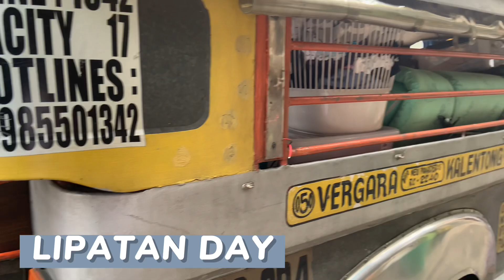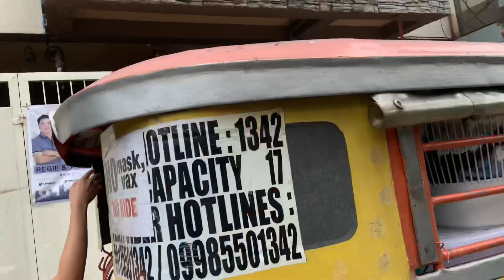EPISODE 15 : HAKUTAN NA SA BAGONG BAHAY !! TOTOO NA TO ! BUMUKOD NA KAMI | FAMILY VLOG | CARYLLE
Maraming salamat sa mga tumulong mglipat sa amin !!
Lab you all !!